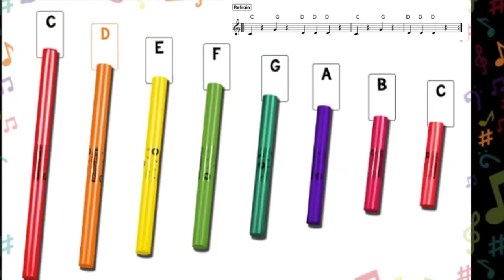VIC PD Virtual Boomwhacker Tutorial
This arrangement is a simple accompaniment for the Music: Count Us In 2020 song  - ‘You won’t bring us down’. It is made up of 4 different ostinato parts (repeated patterns) – one for each section.